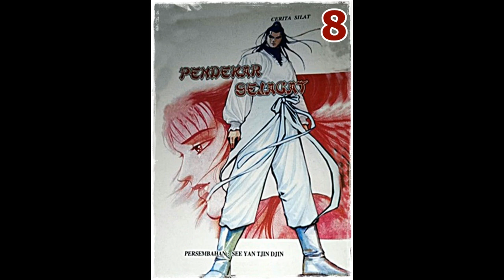Seri Cerita Silat Pendekar Sejagat Jilid 8